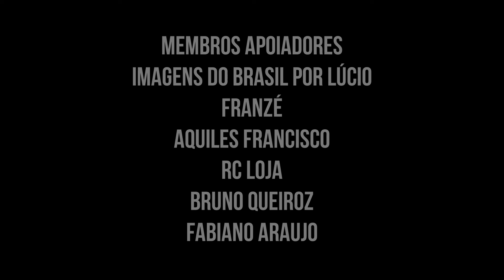5 Perfumes Exclusivos Para Homens Com Coragem e Confiança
Cupons BELEZA15 ou MOISESSETEMBROSETE
ou PRIMEIRACOMPRA (20% + Frete Grátis na primeira compra)

💥 AZZA PARFUMS: Fragrâncias únicas para quem busca se destacar!

💥 RC LOJA: Perfumes inspirados com qualidade de importado

💥 PORTO AROMA: Perfumes de qualidade em concentração parfum

💥 IDEM PERFUMES: Perfumes contratipos que fixam e ponto

💥 BM IMPORTS: Perfumes Importados Originais com o Melhor Preço da Internet

💥 HINODE: Perfumes premiados no mundo todo!

💥 GO MAN: Perfumes de qualidade e exclusivos!

E não se esqueça de me seguir no Instagram para ficar por dentro de mais novidades!